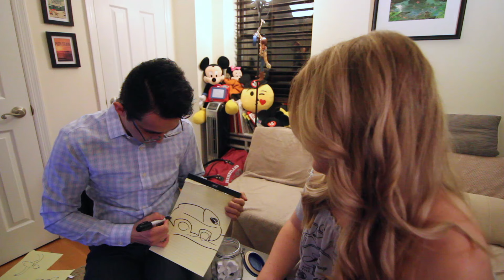DISNEY PICTIONARY!!!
Join us this week as we put our artistic abilities to the test with a game of Disney Pictionary!!! *Spoiler* we're pretty terrible!

Next Disney park trip starts 02/21!!!

Kels and John
Kelsandjohn